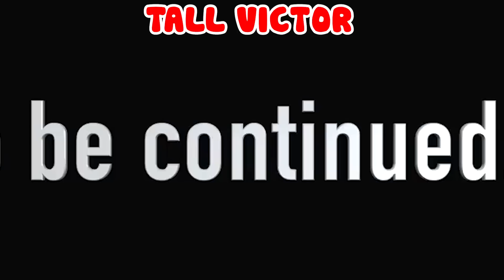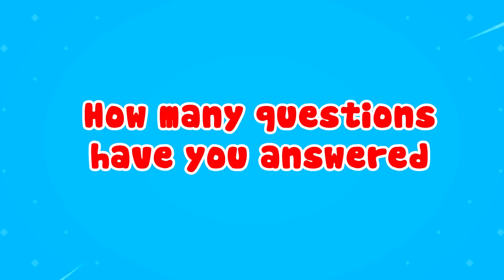Guess The MONSTER'S VOICE? | GARTEN OF BANBAN 3 | BOATSWAIN JAX, JUNKJAW, TALL VICTOR, MR.CROCODILE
Monsters included in the video: BOATSWAIN JAX, JUNKJAW, TALL VICTOR, MR.CROCODILE,coach pickles,EVIL BANBAN,KEYHOLE,LAZCAT,MISS LUNA,SHRIFF,SNAPPY COW...

Hi! Thank you for visiting our YouTube channel. We share fun Easy DIY Ideas, Craft Videos and step by step drawing lessons. Learn how to draw your favorite characters from movies or video games. We draw everything from GARTEN OF BANBAN,Roblox, Marvel, Anime, and more.